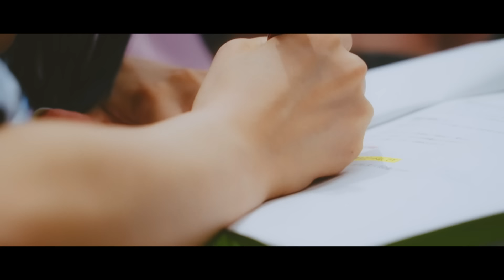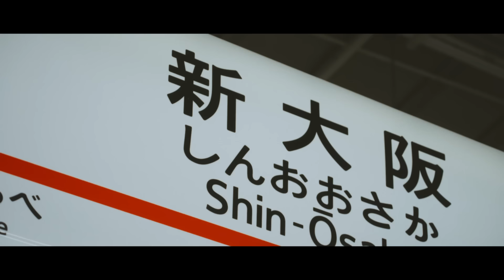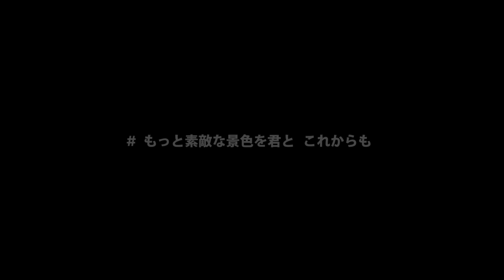【密着】CANDY TUNE 1st ANNIVERSARY TOUR 2024 ドキュメンタリー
CANDY TUNEの1年目の集大成。そして2年目へ。

Director: RIki Yasuno
Producer: Misa Kimura
Special Thanks: あめちゃん

ーーーー

【単独公演】

5/5(日)こどもの日🫶🏻
『CANDY TUNE 学生限定LIVE！』
@白金高輪SELENE b2

🌸きゃんちゅー学生限定LIVE🌸

小中高大生/院生/短大/専門など
《学生さん》だけのLIVE✨

チケット1,000円です🤍🤍

❤️5/26(日)
『立花琴未 生誕祭』

特典会終了16:00頃

先行一次：4/21(日)12:00~4/25(木)23:59
先行二次：4/26(金)12:00~5/6(月)23:59

💜5/30(木)
『宮野静 生誕祭』
@ Spotify O-WEST

特典会終了22:00頃

7人組アイドルグループ「CANDY TUNE（キャンディーチューン）」
メンバーは、桐原美月、福山梨乃、小川奈々子、南なつ、立花琴未、宮野静、村川緋杏の7人。

アソビシステムが手掛ける、アイドル文化を世界に向けて発信する新プロジェクト「KAWAIILAB.」より2023年3月14日にデビュー。

「優しい人・魅力的な女性」という意味を持つCANDYに、「調和・旋律」という意味を持つTUNEを組み合わせ、「CANDY TUNE」と命名。

KAWAII LAB.から生まれた第3のグループとして、「原宿から世界へ」というコンセプトのもと活動していく。